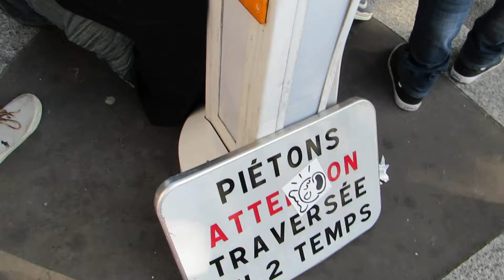Techno Parade Paris 2014 #10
Techno Parade Paris 2014 #10 video technoparade 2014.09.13 association Technopol défilé Boulevard Voltaire Place de la République Paris 75004 Samedi 13 septembre 2014 Saturday 13 September 2014 Videosmariepanic mariepanic mariepanic2 mariegendron @mariegendron @anne_hoa Marie Panic Gendron Anne Hoa